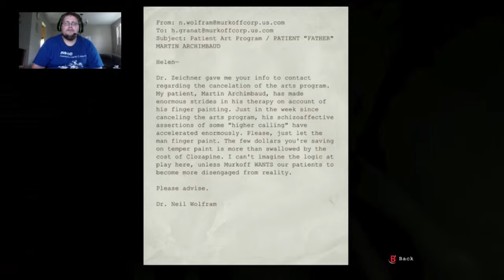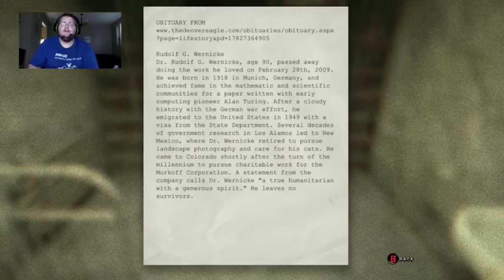Outlast - Episode 2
Part Two of my Outlast Gameplay!